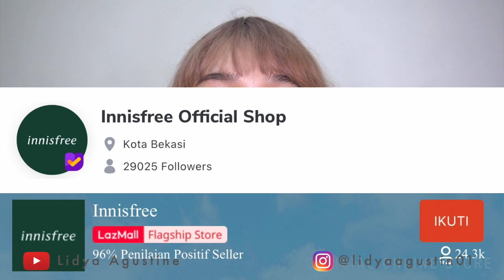Wajah Cerah Instant dengan Innisfree Jeju Cherry Blossom Tone Up Cream - LIDYA AGUSTINE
Wajah cerah secara Instant? Emang bisa? Bisa dong! Nah kali ini aku mau sharing review aku mengenai Innisfree Cherry Blossom Tone Up cream dan Jelly Cream. Tone Up cream ini cocok untuk kulit Indonesia karena hasilnya gak bikin abu-abu..

Tonton video nya sampe habis ya!